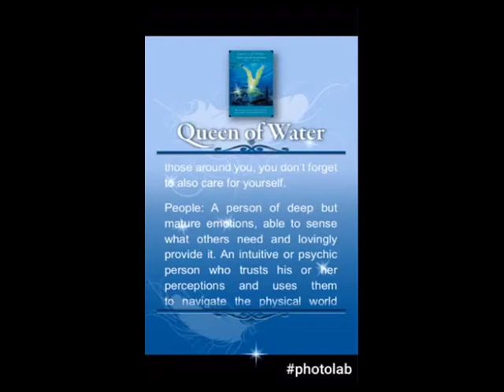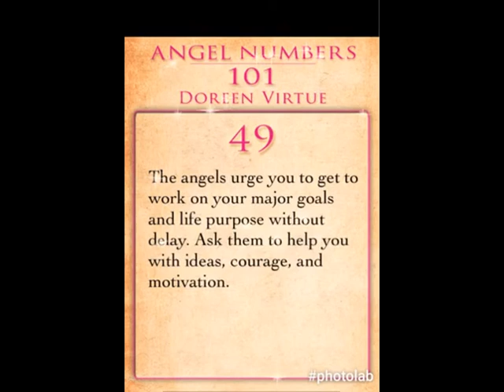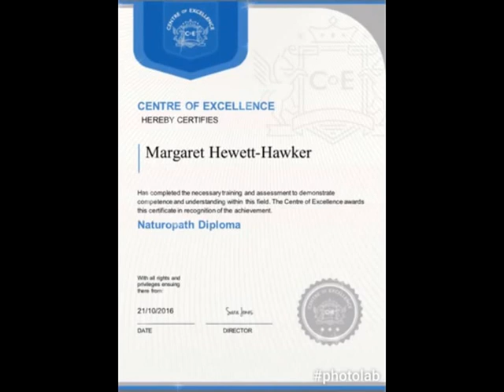Daily Angel Tarot QUEEN OF WATER Tuesday 25th April 2017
Daily Angel Tarot QUEEN OF WATER

Relationships develop to a new level. Trust your intuition, Care for yourself and others.

Water: Cups. Feelings, emotions, love, relationships and creativity. Scorpio, Cancer, Pieces.

Affirmation: I am intuitive and psychic.

Angel prayer: I ask the angels to help me with my spiritual development so I can be fully present in my life . And so it is. Amen.

Queen of Water
This is a deeply emotional card, asking us to care for others, but to also see that we nurture ourselves just as much. Feelings run deep when this card is drawn, and there’s likely to be something very significant  going on in our relationships (whether romantic or platonic). This is also a card of profound psychic experiences. We’re asked to listen to our guidance, feelings, and intuition very closely.

Angel Number
The Queen of Water is Card 49. We’re asked to be of assistance to those around us as well as ourselves. The world needs us to be at work as part of our Divine purpose. If we require help, we can ask our angels for the guidance we need.
The number 49 reduces to 4 (4 + 9 = 13, 1 + 3 = 4). The energy of the angels and the need to seek out their help is ampli ed.
People
The Queen of Water is an extremely nurturing, loving, and kind person. She spends a great deal of time looking after her family and friends. She places an arm around us and speaks in a soft and compassionate voice until our problems no longer seem so large. There’s also no point in not telling her the absolute truth, as she’s extremely intuitive and will know if we’re not completely honest.

The Queen may forget to care for herself, which can make her seem tired and drained of energy. It’s very important that she shield herself daily with the royal blue light of Archangel Michael so that she can remain strong and healthy.

Astrology
The Queen is Cancer tinged with Gemini. Cancer is nurturing and caring through and through. It will see to our needs whenever possible. The Gemini energy makes the Queen an incredible communicator. We are well advised to follow her guidance, especially if the topic relates to the heart.

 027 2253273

Hay House
The teachings of Louise Hay and Doreen Virtue
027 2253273